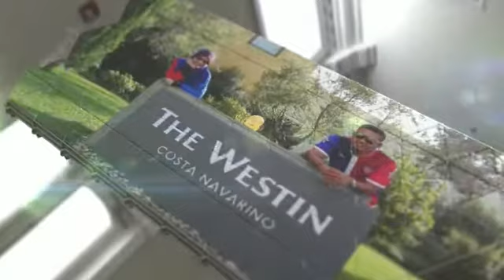PCM TOP 9 BO INTERNATIONAL NAJAH 2019